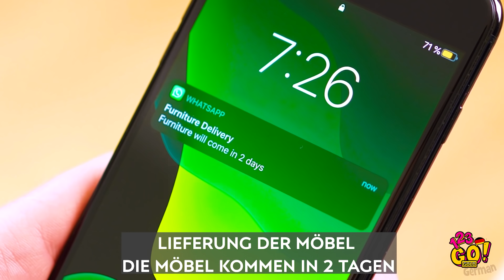GROßARTIGE HACKS MIT HERKÖMMLICHEN DINGEN || Lustige Lifehacks von 123 GO! GOLD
Magst du leckere Marker mit Kaugummi im Inneren? Sie sind mein Favorit! 🤤

Du wirst sehen, wie man aus einfachem Schulbedarf ein süßes Dessert macht, wie du dein iPhone für ein Mittagessen verwendest und wie man eine Plastikflasche zum Aufblasen einer Luftmatratze benutzt!

Du wirst erfahren, wie du alle Probleme im Badezimmer überlebst, wie du Kleidung mühelos reparieren kannst und wie du deine alte Garderobe mit einfachen Lifehacks neu gestalten kannst!

GOLD👑 und klicke auf die Glocke 🔔, um sicherzustellen, dass du keines unserer Videos verpasst.

Bis bald!

TIMESTAMPS:
00:00 Brillante Lifehacks mit Essen und Schreibwaren
03:04 Clevere Hacks mit einfachen Dingen
04:32 Badezimmer-Hacks für clevere Mädchen
08:07 Smarte Kleider- und Modetricks
10:22 Lustige Outtakes